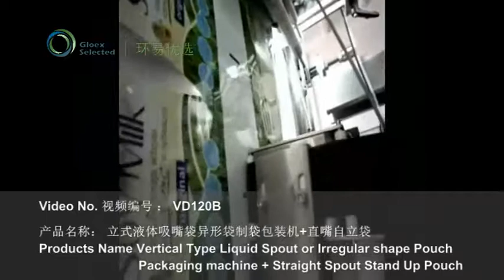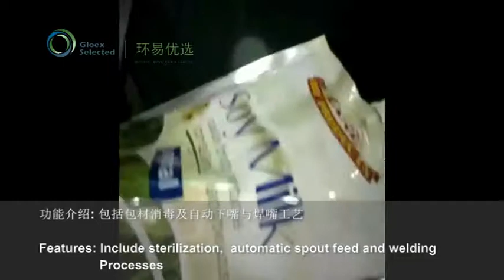soy milk packing line,120B vertical liquid nozzle bag shaped bag making machine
120B vertical liquid nozzle bag shaped bag making machine + straight nozzle standing bag + soy milk
The features are as follows:
1) Spout stand up pouch form fill seal
2) PLC and Touch Screen HMI control
3) Intelligent PID temperature controller
4) Frame and structure: stainless steel 304
5) Product touching parts:  stainless steel 316
6) Configure with piston pump and storage hopper
7) Configure with spout sorting and installation system
8) Spout automatic loading device as the option
9) Optionally configure with film and spout UV sterilization device
10) Protection shield and/or air purification system at the option
we are the professional factory which major in producing various can seaming machine.If you choose us,will give to best packing solutions.
If you are interested in it,welcome t contact with me.